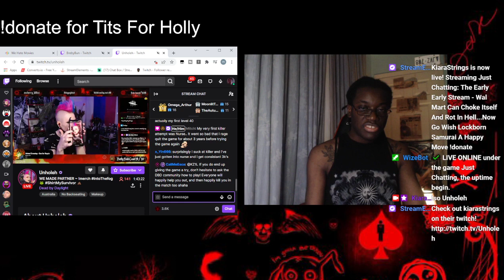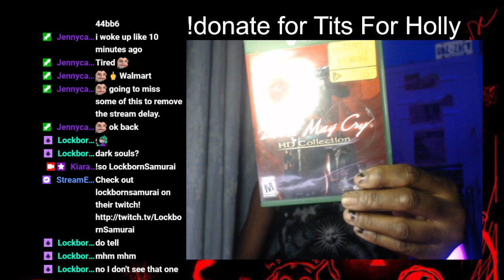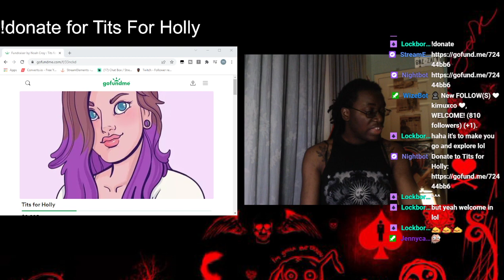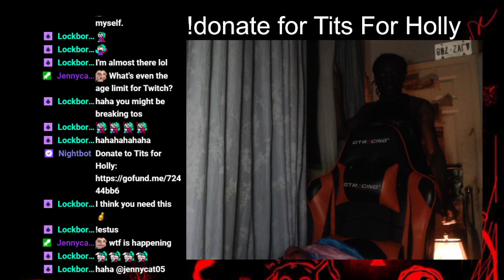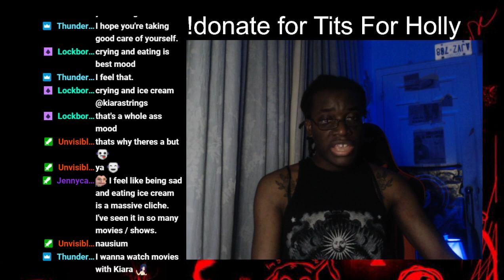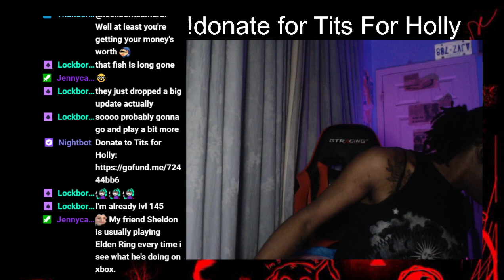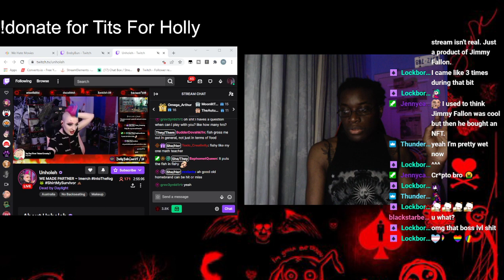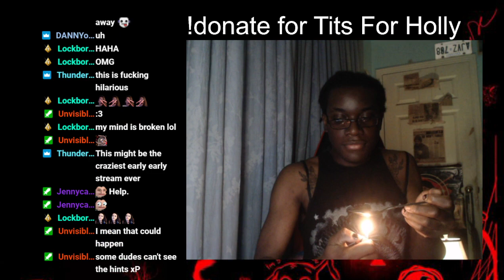The Early Early Stream - Wal Mart Can Choke Itself And Rot In Hell...Now Go Wish Lockborn Samurai A